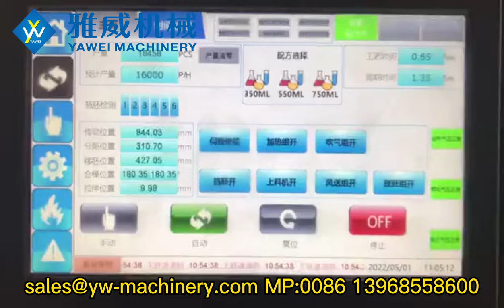6-cavity YW-LV6 continous Heating Blow Moulding Machine with Variable Pitch from Yawei Machinery